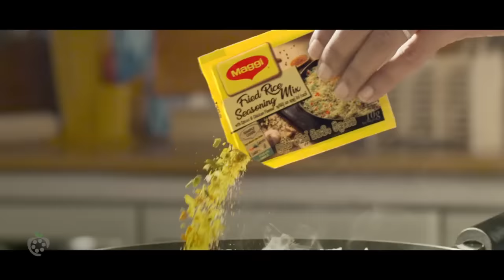Maggi Fried Rice TVC -Sri Lankan Foodstylist Payal Gupta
Want your kids lunchbox to become instantly popular at school?
and just stuff their tiffin with loads of fried rice cooked with Maggi fried Rice seasoning...and see their tiffin becoming the talk of the school!! While food styling for this Ad, I concentrated on making each grain of the rice stand out and enhanced the fried rice’s appeal by putting in lots of colorful vegetables. when a colorful bowl of Maggi meant “pure bliss”. Here is why you should definitely keep a dozen packets of Maggi fried rice seasoning in your kitchen.

The Maggi fried rice seasoning has rich Vit A levels and has a curated mix of original spices and real vegetables. All you need to do is to stir in the seasoning mix into normal cooked rice to prepare a plateful of delicious fried rice. Maggi’s quintessential flavors enhance the taste of this dish and that's what makes the Maggi Fried Rice special!! The goodness of tummy filling rice ensures that your kids (and their friends) tummies are happy for a long time. So what are you waiting for...make friends with Maggi Fried Rice Seasoning Mix today!!
Show us how much you love Maggi by craving the quiz?
0:22 How many little kiddos take a bite out of that tiffin filled with Maggi Fried Rice?
0:37 What have I garnished this hot plate of fried rice with?

Welcome to Food stylist Payal's world.
😋I am happy that you found your way here. Hi, I am Foodstylist Payal Gupta India’s only food stylist cum floral stylist.

As a food stylist insider, we make normal food look oh-so glamorous for the camera. Payal Gupta Food styling -a culinary arts company based in Mumbai was founded to nurture my love for beautiful food. We have worked on food advertisements for 400+ brands worldwide.

We offer foodstyling across many cuisine and countries and work as:-

🎥Food stylist for Food videography in
TV ads,Films,Web series,Cooking shows & Digital videos.
📸Food stylist for Food photography in
Stills,Editorials,Websites,Cookbook,Magazine & Digital medium.

🔔This video is only for showreel purposes.To showcase my foodstylist reel.No copyright is claimed in this video.
❤Let’s Connect

Be the first to uncover the secrets, behind the scenes of amazing food shots.
📽 Serving more tempting food for your viewing pleasure

👩‍🍳 Hey foodie,

Thanks,
Foodstylist Payal Gupta